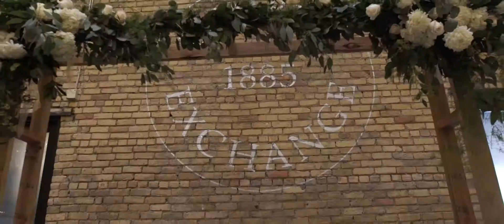Karla + Nicholas | TEASER | Lumber Exchange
Karla & Nicholas
December 31st, 2018
Lumber Exchange Event Center
Minneapolis, MN

Amazing downtown Minneapolis wedding on NYE at the Lumber Exchange Event Center.